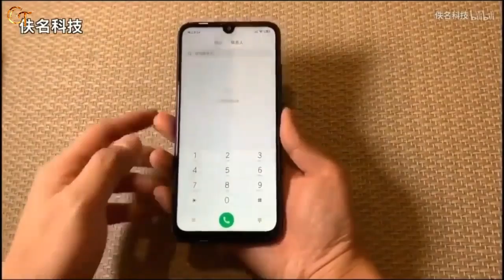Redmi Note 7 Pro & Redmi Note 7 INDIA Officially Teased - Price & Availability - All U Need to Know!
Hi dosto, main aaj aapko ish video main Redmi Note 7 Pro & Redmi Note 7 Ki Launch Date & Price ke barein main bataya hain.

Thanks

© CooL & Techy